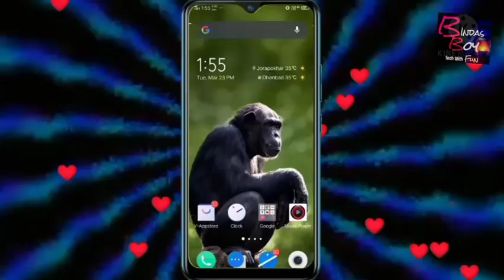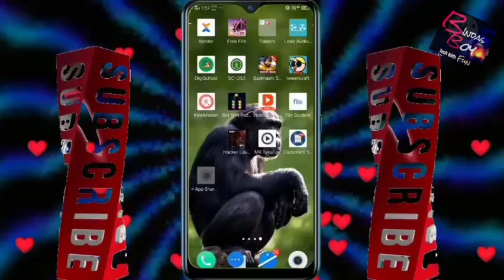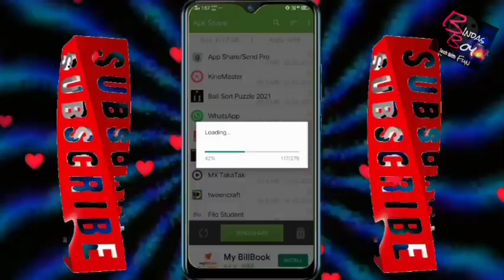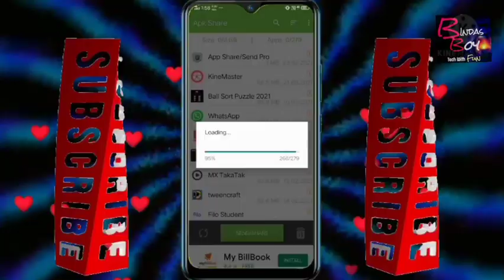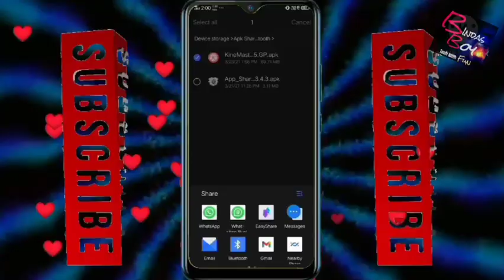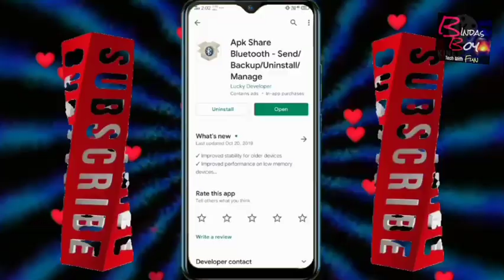No🙅 Xendr❎ No Searit 👈❎ Bluetooth se ek mobile se dusare mobile me App transfer kese kare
bindas boy tech with fun
blututh se app kese le

Hii Frnd
kehse hae ap log

is video me ap logo Ko about this video
is video me ap logo Ko bataya gaya hai ki agar aap ke friend ya family member ke pass koi aisa app hai  jo aapko chahie aur aapke friend yah family member ke pass xender shareit nahi hai to aap use application ko Bluetooth ki madad se kaise le sakte hain friends yah video main aapko bahut hi aasani aur simple tarike se Maine samjhane ki koshish Kiya to asha karta hun ki video aapko jarur pasand hogi agar video pasand aayi hai to video like karna bilkul. na bhule
🙏agar ap hamare chenal par naye hae to plsss

🙏 🙏Asha karta hun ki aapka din  mangal ho  ke pass xender shareit nahi hai to aap use application ko Bluetooth ki madad se kaise le sakte hain friends yah video main aapko bahut hi aasani aur simple tarike se Maine samjhane ki koshish Kiya to asha karta hun ki video aapko jarur pasand hogi agar video pasand aayi hai to video like karna bilkul. na bhule

🙏 🙏asha karta hun ki aapka din  mangal ho

app sear link. dawonlod

 watsapp delete msg ko kese dekhe ,koi msg kar ke delay kar de to kya kare

disc DJ me sampal pack ka isatamaal kese kare jane is video me aur apane sound ko naya look de

💝agar ap bhi apne naam ka dj sound banana chahate hae disc DJ ki madad se aur apko disc DJ chalana nahi ata to dekhe ye video

💝kewal 5min me apne naam ka dj sound banane ke liye sikhe aur apne naam ka gana sun kar injoy kare  dekhe kese bana sakate hae apne naam ka dj.

💝agr ap bhi chahate hae ki ek phone me 2 watsapp ka isatamaal kese hota hae to dekhe ye video aur shikhe kese isatamaal hota hae do watsaap ek phone me.

💝agar ap apne Gmail account ka password

💝gmail account banane se pahale ye galati na kare warna apko bahut pachtana hoga  shikhe kese Gmail me apne numbar ko add kiya jata hae taki ap passwor recovar kar paye

💝agar apaka bhi Gmail account ka passwor chori ho gaya hae ya fir hack ho gaya hae to is ki madad se apne Gmail ka password chanje kare dekhe ye video

💝agar ap v Apne Gmail acvount ko apne frand ke phone  login kar ke use logout nahi kar pa rahe hae to dekhe ye video  ap ka bahut kaam ane wala hae

💝3d aur live walpepar ka isatam kar ke ap apne mobail ko aur v bhariya look de jane kese hota hae ye.